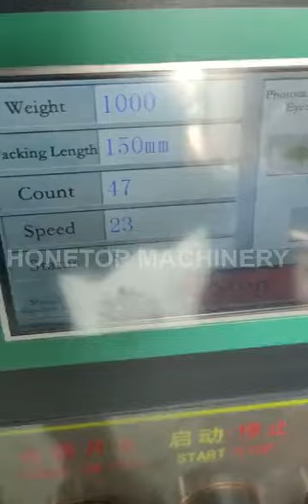Liquid sachet packing machine/honey packing machine/oil packing machine/ketchup packing machine